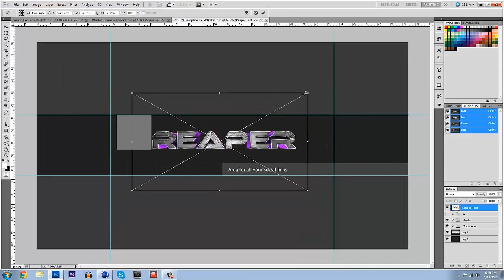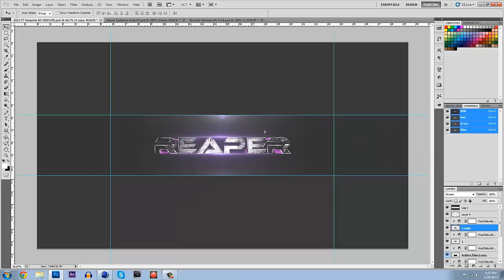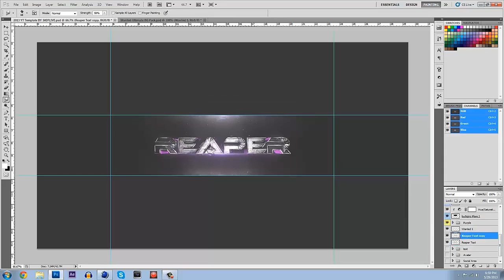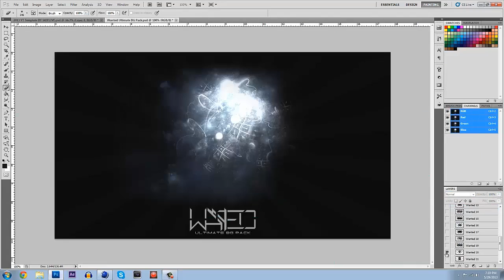Speed Art - SOGGaming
My first speed art for someone. :) If you want a BG for yourself, please watch my new giveaway series I have just made. I need all the help I can get, and you could get a free background or edit for yourself! Hope you enjoy!

Song: Phoenix - Trying To Be Cool (The Chainsmokers Remix)